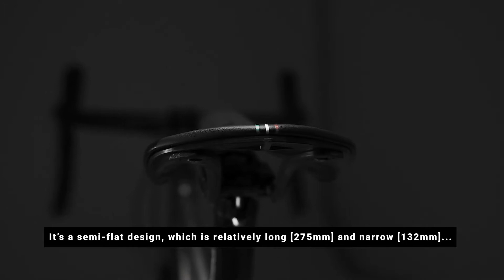Repente Spyd 2.0 Carbon Road Bike Saddle - Overview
Highlights of the Spyd 2.0 - an amazing value carbon rail saddle from Repente
Video: Upgrade Bikes